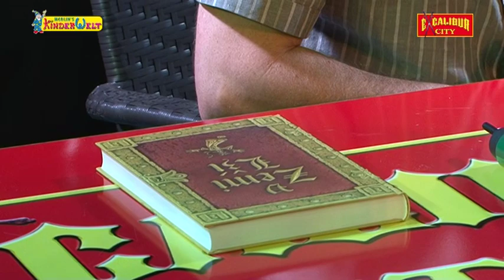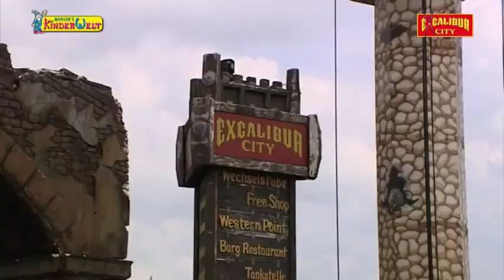Excalibur City - Kinderwelt - Karel Gott - 16.7.2011 - tiskova konference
ExcaliburCity - KinderWelt - Karel Gott - 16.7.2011 - tisková konference / pressekonferenz